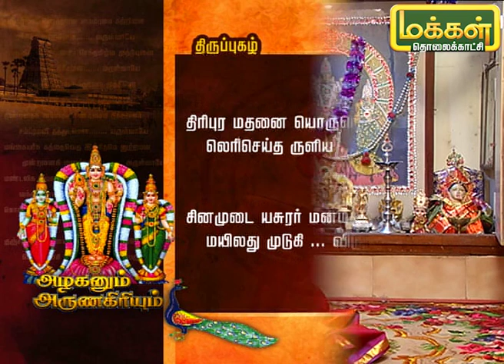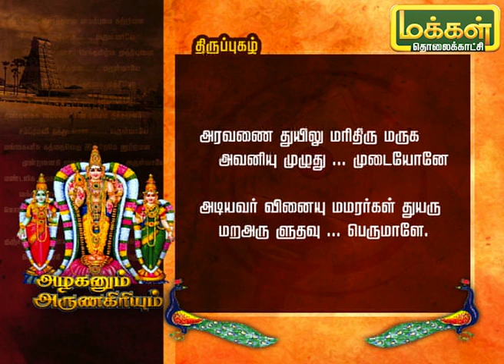அழகனும் அருணகிரியும் | திருப்புகழ் | Azhaganum ArunaGiriyum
திருப்புகழ்யில் வரும் பாடலை பற்றி கேட்கப்போகிறோம்.